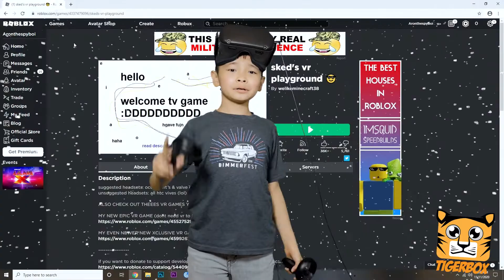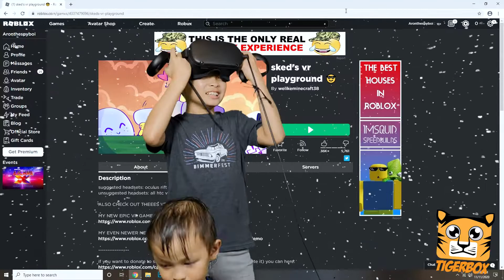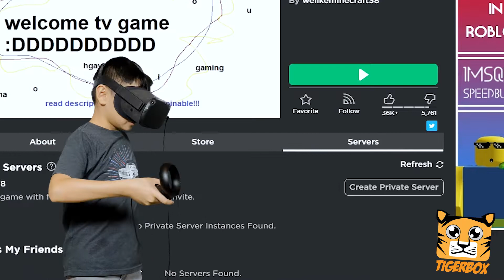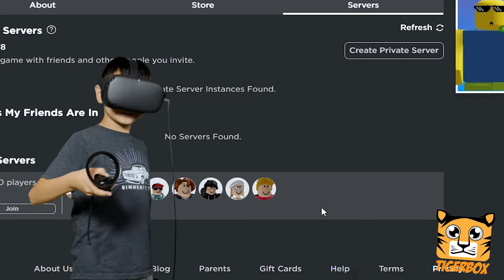3D Roblox Sked's Playground | Helping people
Today Tiger is playing 3D Sked's Playground on Roblox. Tiger have Oculus Quest VR headset. This is the best way to play Virtual Reality games online.